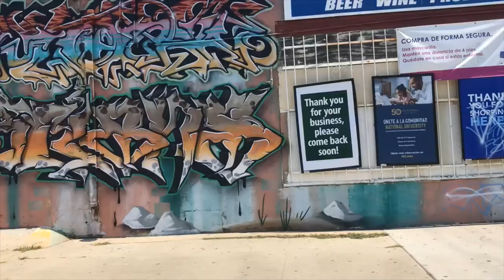GRAFFITI 2021 STREETS OF HELL GUNS,ART,GRAFFITI...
Recording the streets. STREET ART.